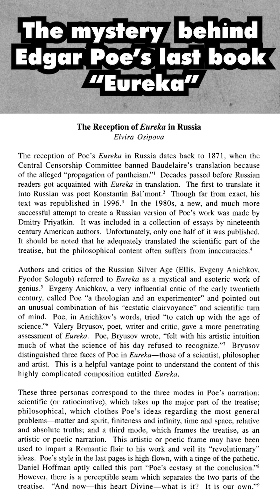The mystery of Edgar Allan Poe’s last book “Eureka”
Did you know that Edgar Poe’s last book Eureka was banned in Russia?

This led to the perception of the work as controversial and challenging to the prevailing scientific and religious views of the time. For instance, Poe's suggestion that "space and duration are one" was an early hint at the concept of spacetime, which later became central to Einstein's theory of relativity.
Interestingly enough, Albert Einstein, who initially admired Poe's imaginative ideas, later expressed a strong aversion to "Eureka," calling it a product of a "pathological personality."

Eureka’s suggestion of a universe created through a multiplicity of divine actions was seen as a challenge to the monotheistic view upheld by the Russian Orthodox Church. This interpretation led to accusations of pantheism, which was intolerable in the religiously conservative environment of Tsarist Russia. As a result, it was the book was banned in 1871.